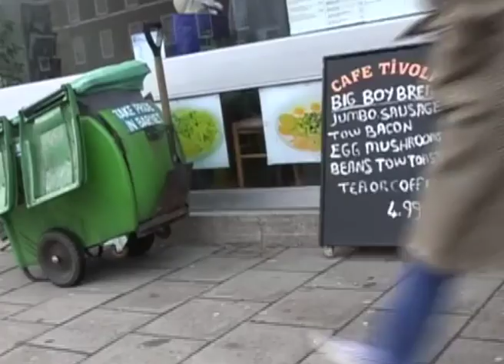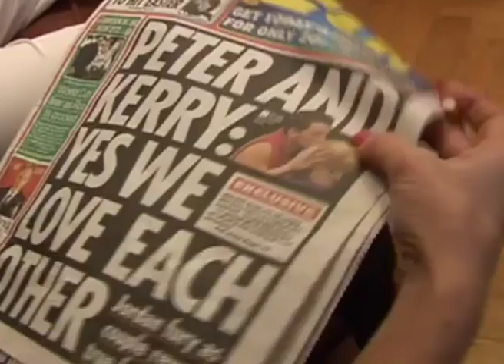Kerry Katona | My Big Secret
Kerry Katona My Big Secret Exposes the relationship between her and Peter Andre.  You don't want to miss this hilarious sketch from the archives of the amazing Francine Lewis.

Francine xx